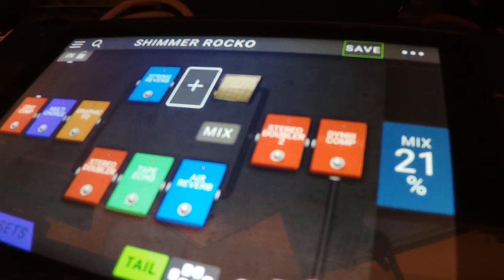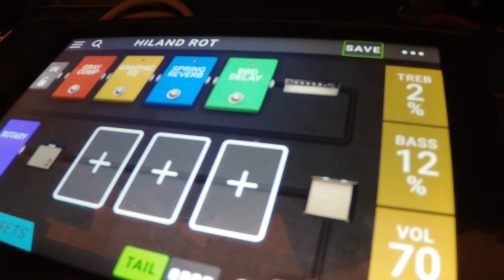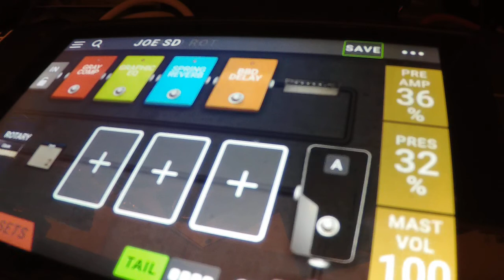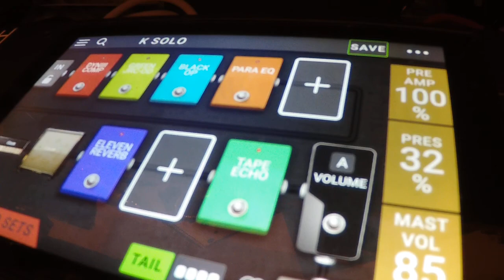HOW TO SEE THE HEAD RUSH PEADAL BOARD!! 7 inch birds eye view. look at head rush peadlboard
HEADRUSH PEDALBOARD jackson with the cold...OVER 18S ONLY